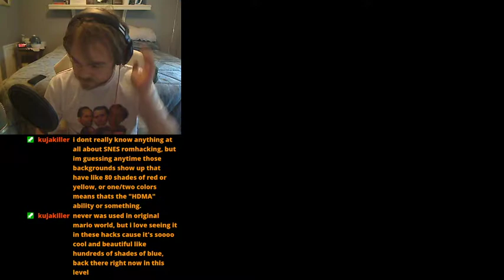Superstar Mario World - Part 2